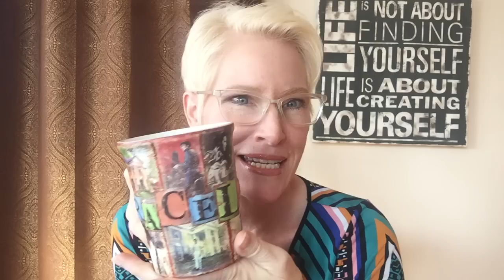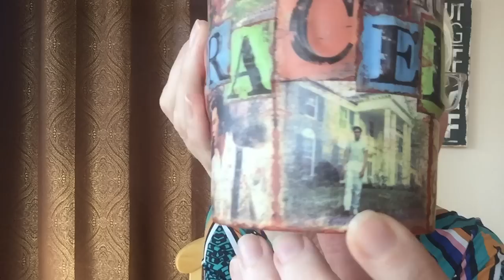Channeling Elvis, his twin, Graceland, reincarnation and more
We got into several Interesting questions during out time together.  bout how he feels about Graceland, his twin, if he is currently reincarnated and who he has "met "in the afterlife.  There was an interesting double soul energy- which he talks about his twin which feels like his twin is reincarnated here and he mentions that we could recognize or know him.  AND I am not 100% convinced that he is not getting ready to come back.
Fill in the blanks viewers- this one is intersting!  Have a listen. . . .
Thanks for your questions on the You Choose the Channel video!  That is where I went to inspire this channeling session with Elvis Presley in the afterlife.
Love,
Bridgette
Questions for what to ask Elvis and others next- put them here: You Choose the Channel Video